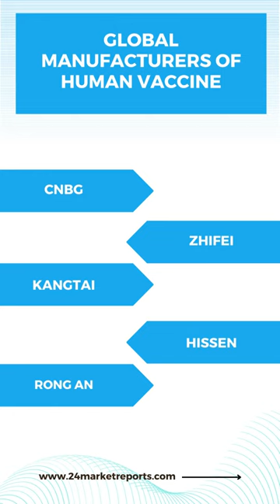Human Vaccine | Bharat Biotech | Covid-19 Vaccine | Life Sciences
A vaccine is a biological preparation that provides active acquired immunity to a particular disease. A vaccine typically contains an agent that resembles a disease-causing microorganism and is often made from weakened or killed forms of the microbe, its toxins or one of its surface proteins.